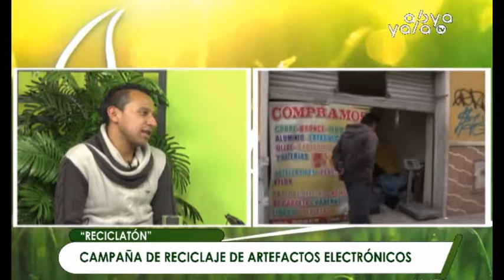Campaña de reciclaje de artefactos electrónicos “Reciclatón” obtiene un gran impacto en Bolivia